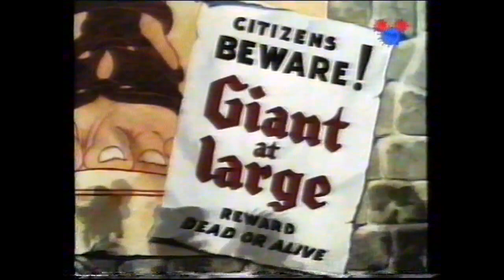Sing Me a Story with Belle - Overcoming Fear